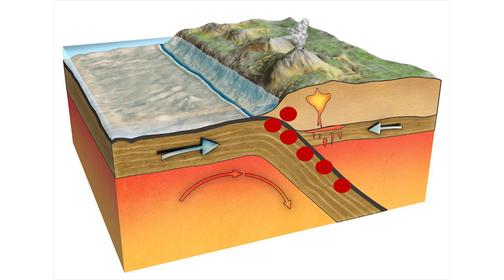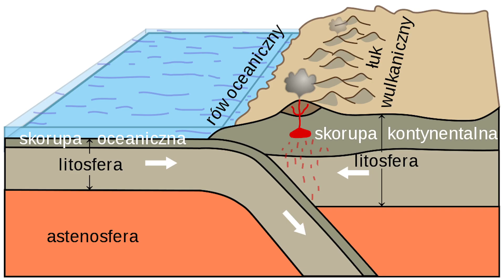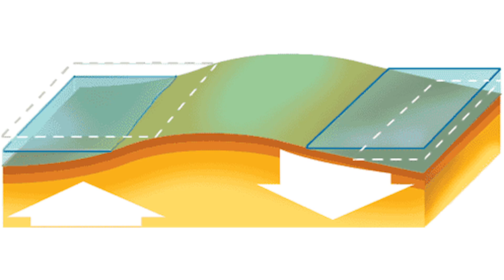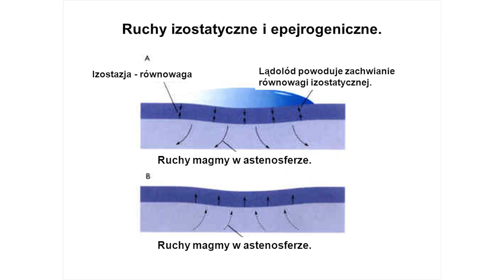Trzęsienia ziemi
Jak powstają trzęsienia ziemi? Jak możemy je podzielić ze względu na przyczynę powstania? Jakie są skutki trzęsień ziemi? Czym są ruchy lądotwórcze?

Jest to jeden z zeszłorocznych (dlatego nieco niższa jakość) z podcastów (ten akurat uzupełniony mapami i ilustracjami) z zakresu podstawy programowej z geografii przeznaczonych dla szkół średnich. Dzięki formie podcastu możesz ich słuchać kiedy znajdziesz wolną chwilę, nie potrzebujesz patrzeć w ekran a więc możesz się uczyć na spacerze, w trakcie aktywności fizycznej i każdej innej sytuacji. Poszczególne tematy trwają od około 10 do maksymalnie 20 minut - a więc czas na nie znajdziesz bez problemu.

Pełna lista oraz dodatkowe materiały, ciekawostki i testy, zarówno dla szkół podstawowych i średnich znajdują się na stronie:

Fot. Obraz enriquelopezgarre z Pixabay
Muzyka: Revolution Void "Scattered Knowledge" na licencji Noncommercial-Share Alike 3.0